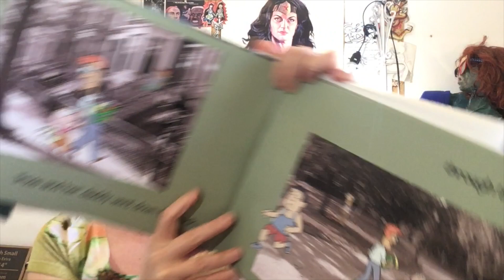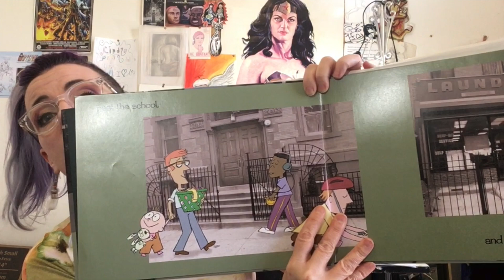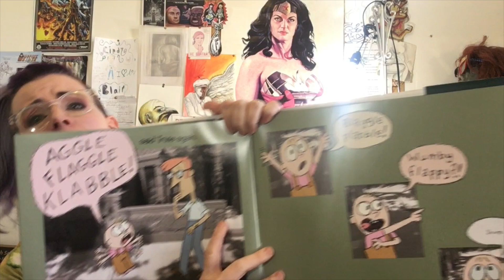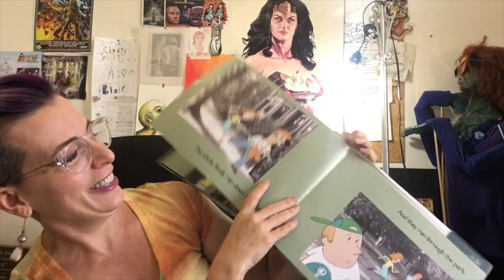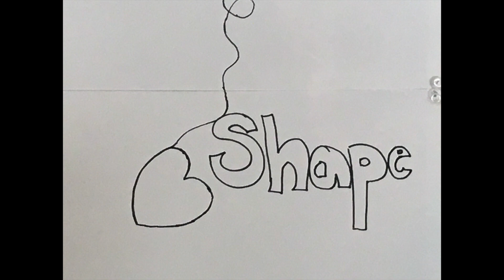AMoA Family Friday: The Art Element Hunt with Knuffle Bunny by Mo Willems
AMoA Educator, Cindy Blair will read a book by an illustrator in the Childhood Classics exhibition, Mo Willems. Then she will teach you and your family about the Elements of Art through a fun scavenger hunt you can do in your home!

Art featured in today's video from the Childhood Classics: 100 Years of Children's Book Illustrations:

David Shannon
The Chest Rose From the Ocean
From: The Boy Who Lived with the Seals

From AMoA's Permanent Collection:

Conversation
Mary Purser

Walter Anderson
Two Fish from Thumbellina

Frances Pavy
Two Birds in the Shade

Nicholas Monro
Dancers

Elemore Morgan, Sr.
Cotton Blossom

George Rodrigue
Steamboat

Dale Chihuly
Parrot Green Persian Pear

Amy Guidry
Man in the Park

Margaret Evangeline
Ceremony

Arthur Secunda
Emerging Fandango

Oscar De Mejo
The Masked Ball

Morris Taft Thomas
Egret's Nest